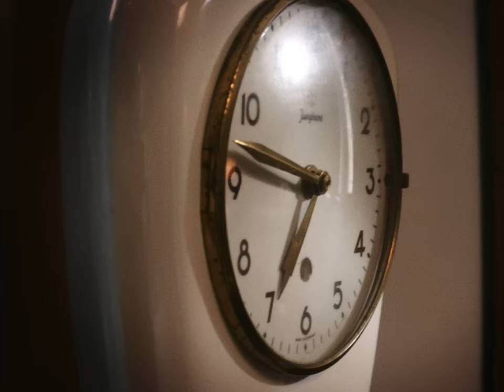ja/nei – og restin av vikuni: ein tónleikastuttfilmur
Aftur í dag liva vit øll tann sama dagin í senn. Hvussu dagurin hvønn dag klárar at rúma okkum øllum, tað veit eg ikki. Sum menniskju spegla vit okkum í døgunum hjá hvørjum øðrum men síggja heimin ymiskt, alt eftir hvussu vit hava tað í løtuni. Vit vakna á eini planet við amoralskari náttúru, har alt koyrir í síni natúrligu ringrás, sum ikki skoytir um okkum. Vit ímynda okkum, at hon bíðar eftir, at vit skulu skilja týdningin av henni, meðan vit gera dagligu kavingina niður í skermarnar og drukna í okkara egnu smáu lívum og djypstu kenslum. Kann dagurin tillaga seg eftir okkum, ella eru tað vit, sum mugu innrætta okkum og læra at liva við skuggasíðunum, sum hvør einstakur dagur kastar? Vit føla okkum einsamøll, sum at eingin skilir okkum, men eru vit í veruleikanum so atskild? Vit vakna í okkara ostaklokkum og arbeiða, keypa inn, ganga eftir sama asfalti og enda í somu tápuligu støðum, har vit skulu velja millum ja ella nei. At liva er at taka avgerðir. At liva er koma til sættis við seg sjálvan. At liva er at koma hvørjum øðrum við.

Today, we are all living the same day. Yet again. How the day always manages to see each of us, I will never understand. We wake up at the same time with the same kinds of plans, hopes and aspirations. We copy and see ourselves in each other. But every day is different, depending on how we feel at any given moment. The day doesn't need us, and yet it waits patiently for us to understand it while we jump around in our virtual and emotional realities. Does the day have to adjust to our behaviour, or is it our job to understand the shadow that follows us around everywhere the light shines?  Sometimes, we feel as if we're alone and no one understands us, but are we really different from anyone else? We all wake up, we work, we buy groceries, we walk the same streets and end up in the same scenarios where we're forced to choose between yes and no. But to exist is to make decisions. To live is to make peace with yourself. To thrive is to get by with other people.

Dania O. Tausen (director and editor)
Brandur Teitsson (lights and colorgrade)
Petur Sigurð í Króki (photographer)
Rannvá G. Niclassen (choreographer and dancer)
Marjun Drós Tausen Poulsen (runner, shadow)
Vár B. Árting (dancer)
Sigrið F. Hansen (redhead)
Jónsvein Mikkelsen (redhead)
Nansý Súnadóttir (redhead)
Unn Patursson (redhead)
Djóni Fischer Nolsøe (redhead)
Maud Wang Hansen (redhead)
Olivia á Torkilsheyggi (redhead)
Marið Neslíð (redhead)
Svein Paturson (redhead)
Jana Nielsen (redhead)
Hilbert Johannesen (redhead)
Kristian Blak (child)
Anny Blak (old person)
Sharon I. Blak (old person)
Alexandra I. Blak (old person)
Ragnar Finsson (shadow)
Flóvin H. Jógvansson (shadow)

Tórshavnar kommuna, Nes kommuna, Eysturkommuna, Tórsgøta, Tórsheim, FMX, Ástaklokka, Hiddenfjord, Spekt, Bilasølan, Bilasmiðjan, AT Bókhald, Polarhav, Bergfrost, Mowi (financial support)